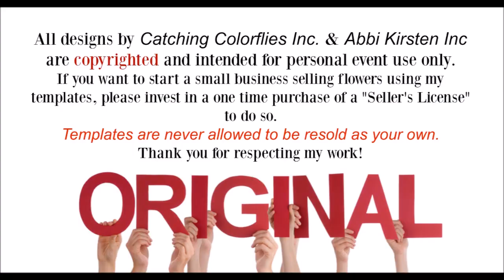Giant Gerbera Daisy Paper Flower Template and Tutorial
Templates

Measurements:
Bases- 7 inches, 5 inches, and 3 inches
Petal: 10.5 inches high by 3.5 inches wide.

Fringe scissors